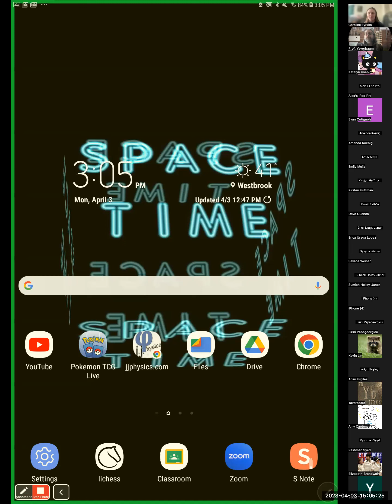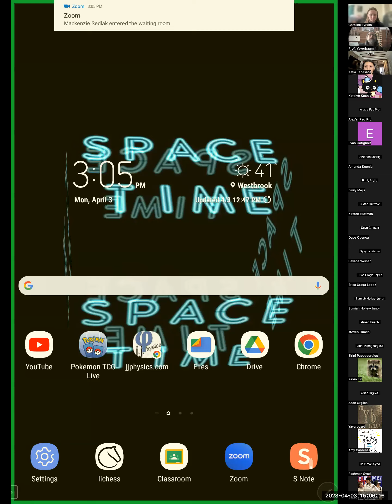DopplerIntro Afternoon jjP204 SP23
In an especially inefficient manner, we introduce the Doppler Effect for sound.